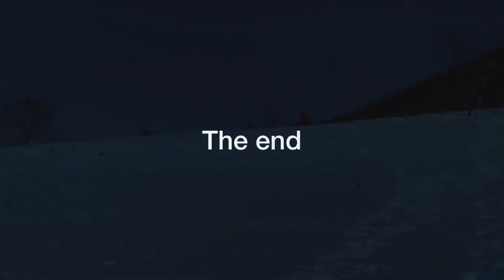Три орешка для Золушки. Крымская версия. 3 часть